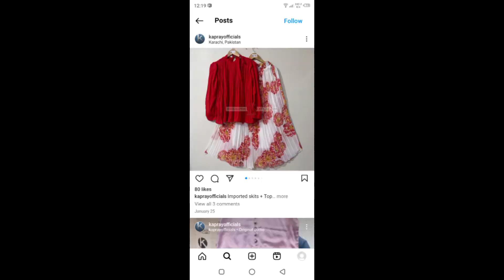Latest & most demanding modern style 2pc dress design| Modest outfits with hijab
Latest  & most demanding modern style2 pc  dress design  |  Modest outfits with hijab @fashiondailyideas
⭐your quries"
fashion clothing
trendy women outfits
Latest western dresses in fashion
Western style dresses pakistani
Western style dresses for ladies
Western dresses for girls
Western dresses for party
western style dresses
western style dresses trOuser
and top
and shirt
indo western design
western dress design patterns
latest western dress design
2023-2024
top 33 indo western dress ideas
designer dresses
western dress designs for
ladies
western dress for girls
latest western outfits / dress
design
western dress
indo western dress
western dress haul
western dress collection
dress design
best korean style dress design
western dress design
indo western design
western style dress for girl
western style frock cutting
western style dress cutting
western style top cutting
western style frock
western style dress
Western style maxi
Imported Western Style Dresses
 | Long Skirts | Shirts
 Western Co Ord sets Pakistan
2 Piece Co Ord Set Pakistan
Co ord sets outfitters

Beautiful and most demanding modern style 2pc dress design
modest outfit with hijab
beautiful 2pcs women's casual long shirts
with trousers pants designs